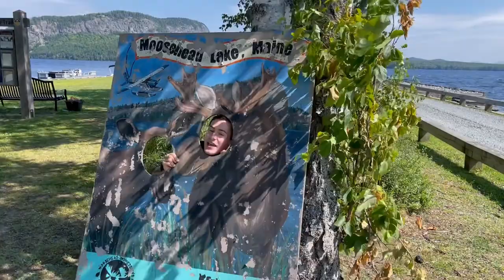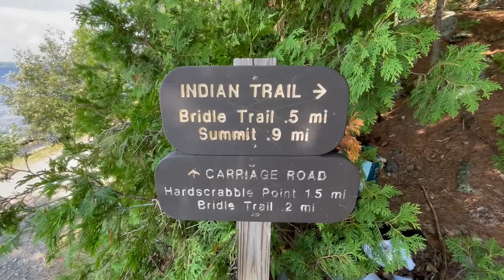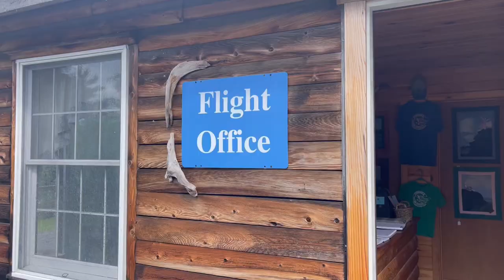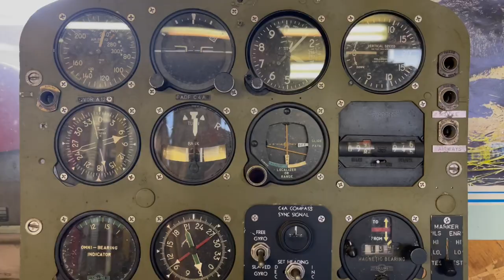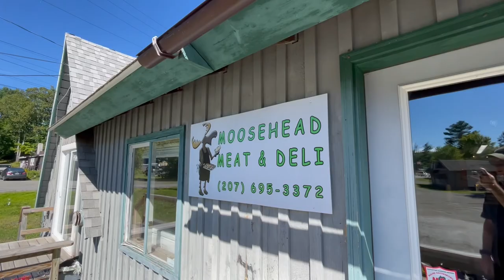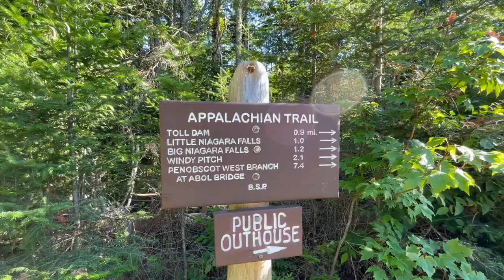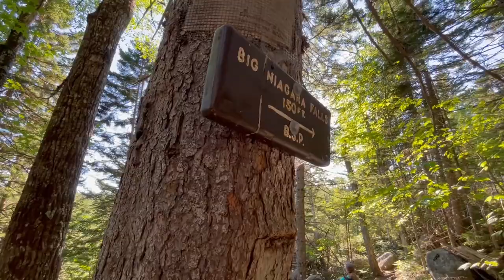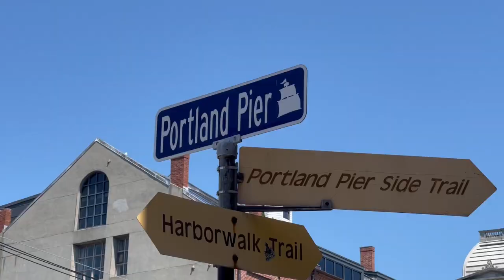Maine VLOG - Exploring the Highlands, Moose Safari, Seaplane, Baxter, and More!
Are you looking for fun ideas to do during your magical trip to Maine? Well you're in the right place, because I have a full vlog documenting our recent Maine adventures.

In this video I take you along with us for a 3-day, 2-night adventure to the inland region of Maine. This itinerary was designed around being in nature, seeing wildlife, and exploring the state's peerless wilderness.

We're going to take you high in the sky for a seaplane tour of Moosehead Lake, take the boat ferry to Mount Kineo and hike to its summit, paddle our way through a moose safari, camp in a luxury yurt, explore Baxter State Park with a private guide, a make several spontaneous pit stops along the way.

We had an absolute blast exploring this beautiful state and can't wait to make our return there soon. Thank you Visit Maine and TripScout for the incredible experience!

Go on a guided excursion with Big Mountain Guide Service: greatmountainguideservice.com

Learn more about things to do in Maine: visitmaine.com

TT: @jeffhyer